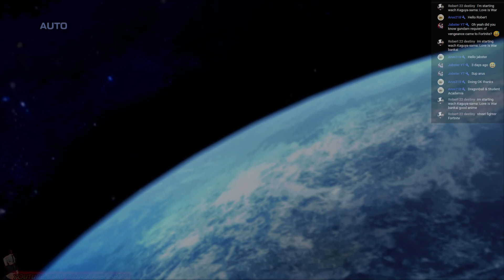Dynasty Warriors Gundam Reborn RPCS3 (Stream highlights) #14 Ultimate mode